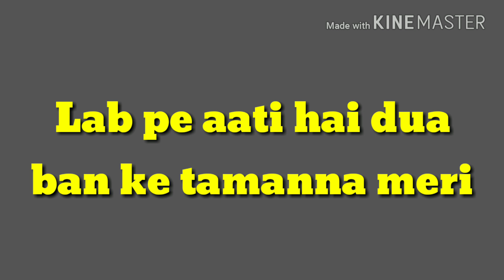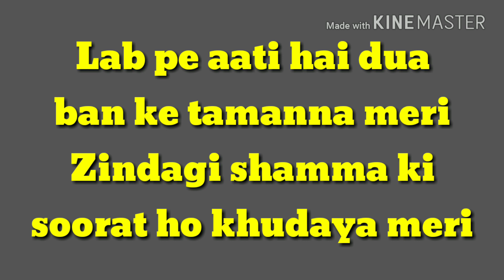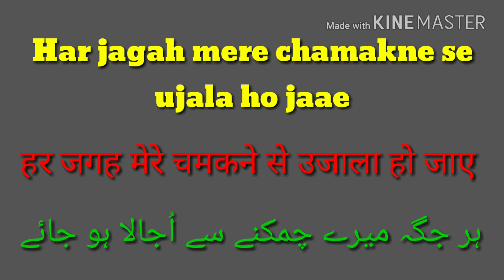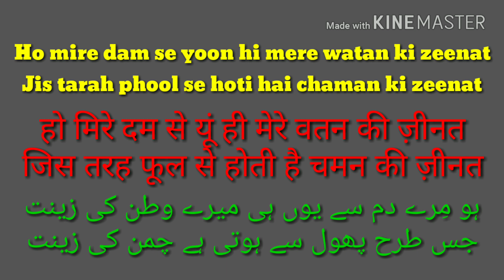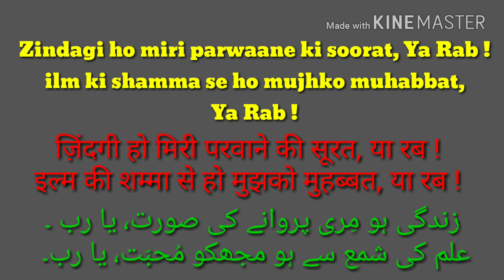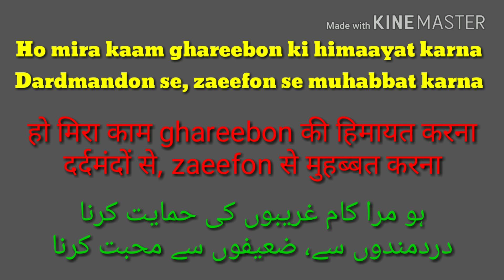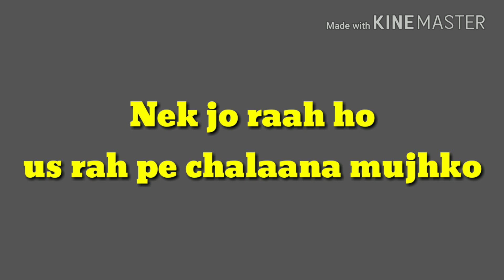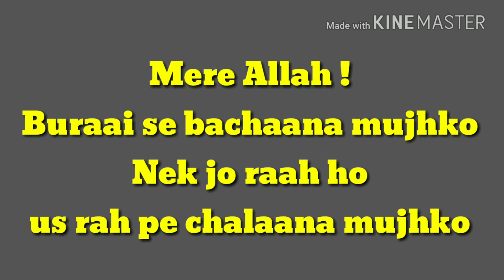RAAZI prayer Meanings | Lab Pe Aati Hai Dua | लब पे आती है दुआ | لب پہ آتی ہے دعا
By watching this video you'll be able to know the full and correct meanings of the famous prayer LAB PE AATI HAI DUA BAN KE TAMANNA MERI.